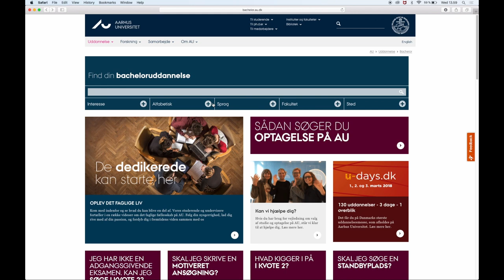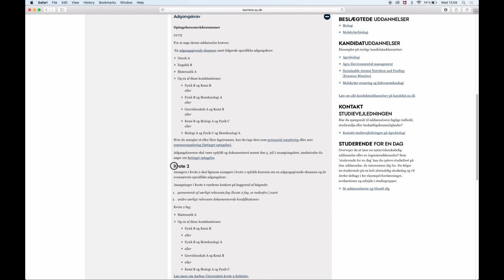Få tjek på kvote 2 på Aarhus Universitet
Anne, som er vejleder på Aarhus Universitet giver gode råd til at søge i kvote 2 på AU